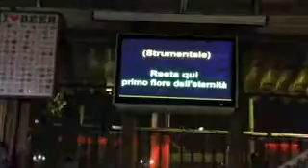KAROAKE AL TENNENT'S CON AMIDA 31 GENNAIO 2012 11.mp4